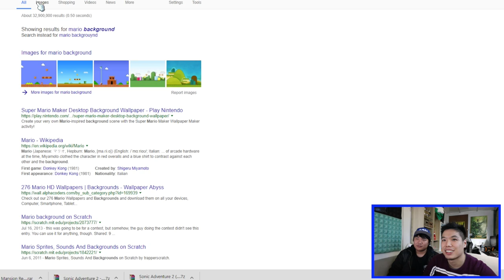Mario Kart 9 is looking pretty good || Mario CART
The Hobo Bros jump in a shopping cart and go for a ride. Mario style.